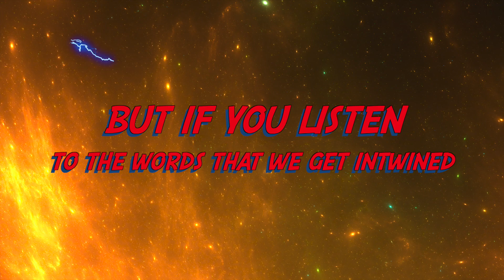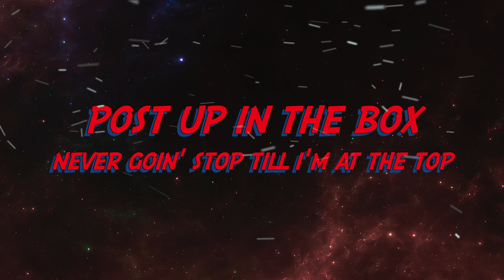1990's Nintendo Vibe - Freestyle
This video is a 1990's Nintendo Vibe - Freestyle

A freestyle in any regard is limitless, no rules are in place, anything goes.

However when I freestyle I do so in one take and never take a pen to paper and create ideas etc. It's hard but a true talented lyrical freestyle is this one that you just heard, In the moment and feeling great doing my thing! peace to the real!

& we'll build a better world in doing so!